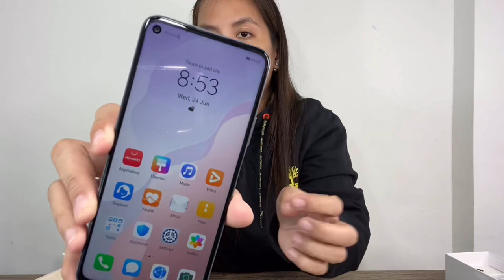Huawei Nova 7 SE 5G Unboxing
Love the color of this phone! Hope you like this unboxing video. 😊